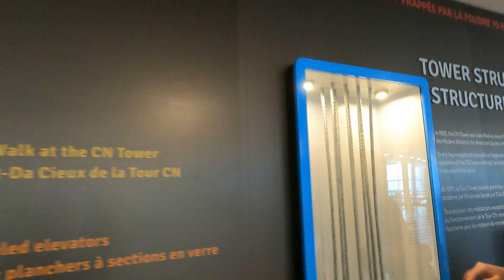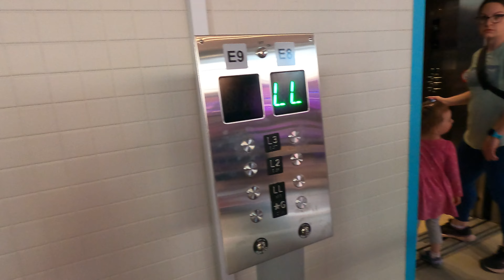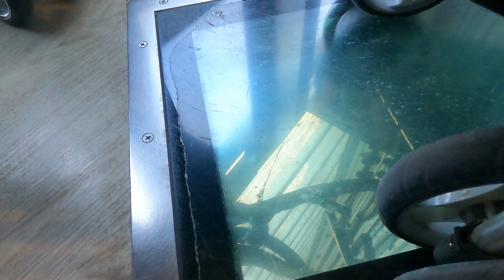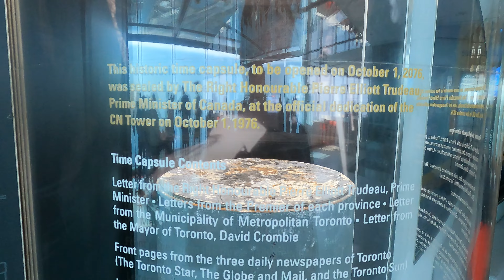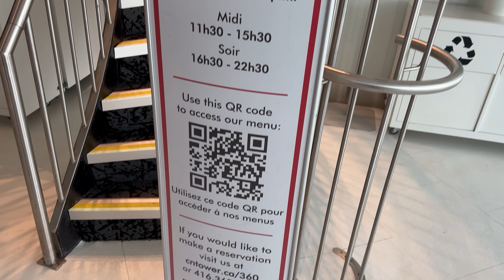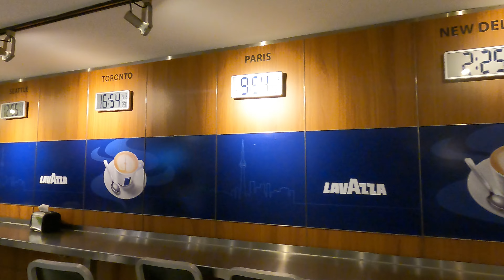CN Tower Toronto- Full Experience 2023 | Elevator up and Down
Come along as we explore the CN Tower in Toronto Canada! Many sections are under renovation, so this could be interesting to compare it to changes in the future.